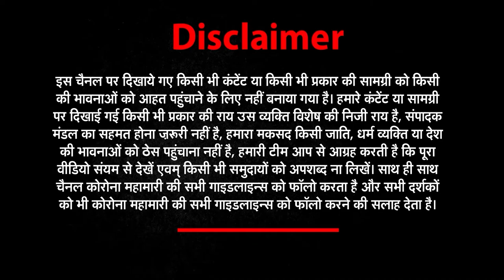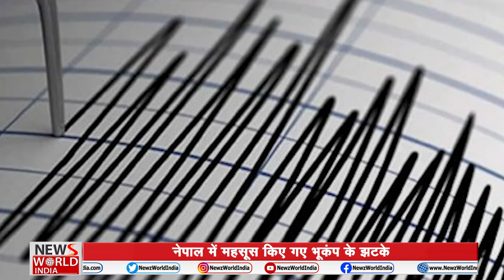सिर्फ 5 मिनट में खबरों का पूरा अपडेट Good Morning India | News world india​​​​​​​ ​​​​​​​​​​​​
ताज़ा ख़बरों के लिए देखिये Good Morning India | News world india​​​​​​​ ​​​​​​​​​​​​| 19 May |